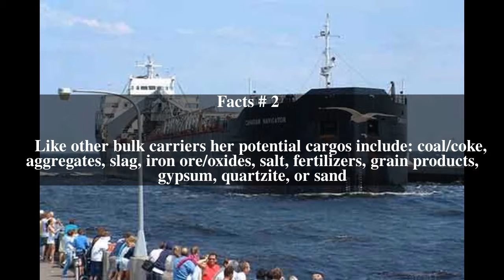Algoma Navigator Top # 5 Facts